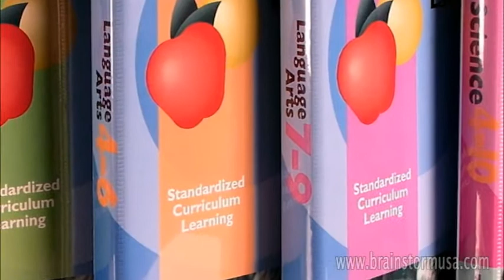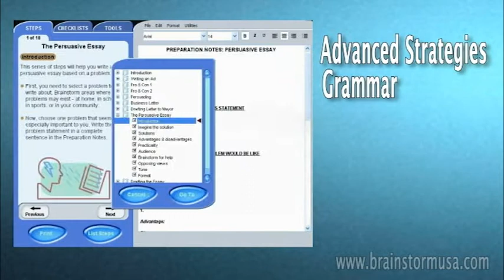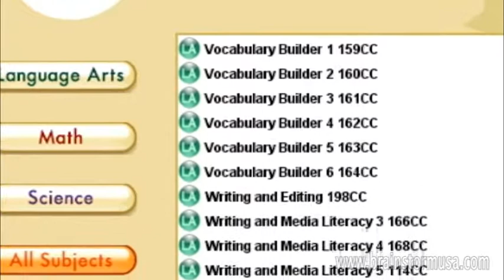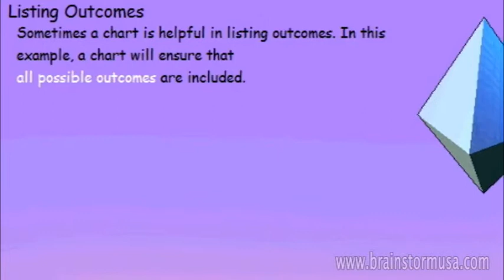Increase Test Scores with BrainstormUSA's Math And Language Arts for Grades 7-9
The all too important middle school and pre-high school years dictate what type of secondary education experience students will have. Students are exposed to fiction and nonfiction works from various genres and can use the word processing tool to publish their work. They will concentrate their efforts in the language arts skills found in their State Standards and work on Advanced Strategies, Grammar, Punctuation, Parts of Speech, spelling and Vocabulary. They will even get a chance to work on their High School Language Arts by working on skills typically taught in ninth grade that appear on exit exams. Math skills are honed in a stress free environment, with a unique combination of unlimited practice opportunities, step-by-step instruction and instructional feedback that helps students practice and prepare for exit tests required to enter high school.
Watch this video if your child is either,
• Struggling with school and is frustrated
• Average and needs motivation
• Gifted and needs to be challenged
Our Award-winning k-9 programs are easy to use, easy to afford and produce positive results.
Go to brainstormusa.com for more information.